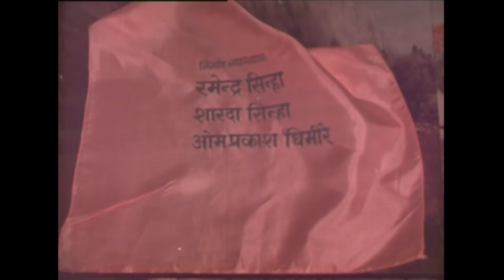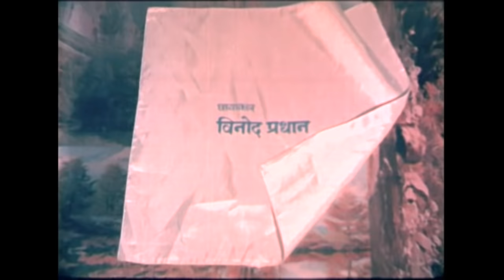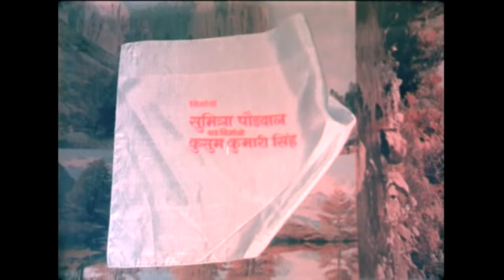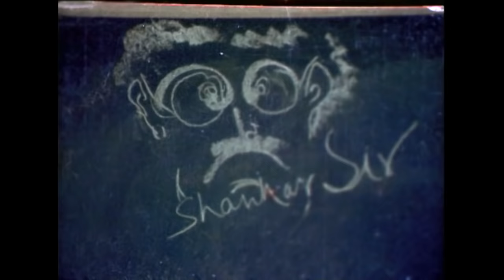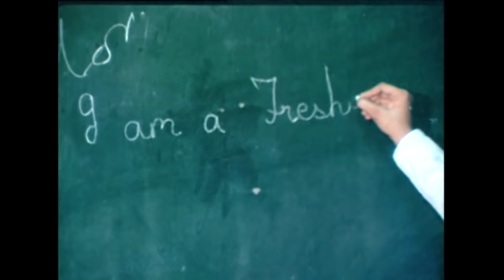Nepali Full Movie - "Kusume Rumal" || Bhuwan K.C. Udit Nayaran Jha || Super Hit Nepali Movie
Nepali Movie - "Kusume Rumal" || Bhuwan K.C. Udit Nayaran Jha || Super Hit Nepali Movie
Gopi Krishna Movies Pvt. Ltd
Sayapatri Films Presents
Director / Screen Play/ Editor : Tulshi Ghimire
A Film By : Udhav Poudel
Movie : Kusume Rumal
Cast : Tripti Nadkar, Udit Narayan Jha, Bhuwan K.C, Pradip Pakharin, Bishowmani, Lakki Lama, Radha Nadkar, Arjun Gimire, Sanu Rahagal, Hira Kumar Singh, Sharwan Gimire, Dipak Sarki, Nirmala Gajamer, Mani Diyali, Ham jayaga, Nir Shah
Music / Lyrics : Ranjit Gajmer
Singer : Udit Naraya, Dipa Jha, Sharwan Gimire, Bharati Gajmer
Cinematography : Binod Pradhan